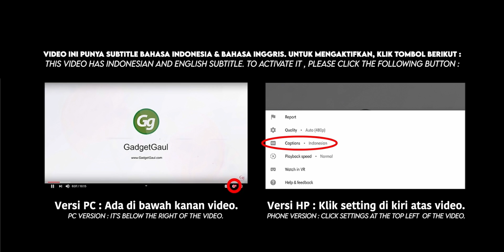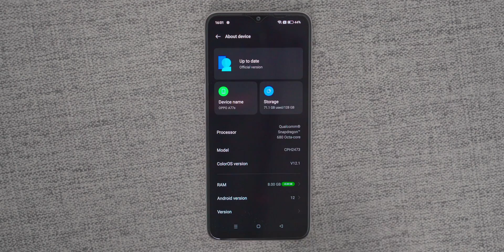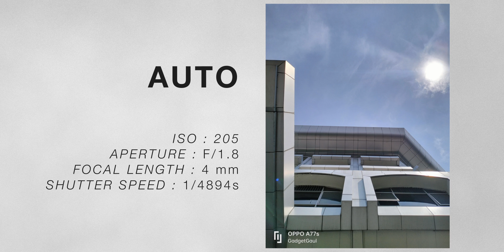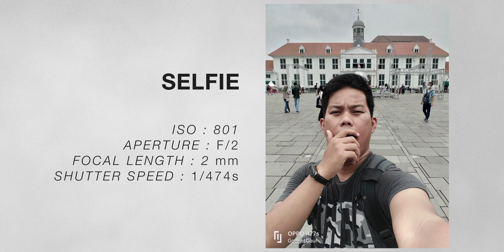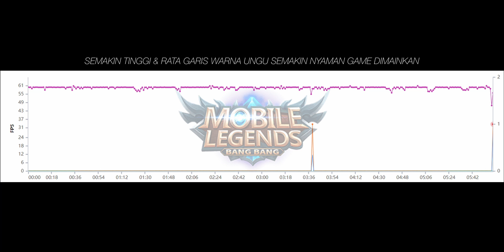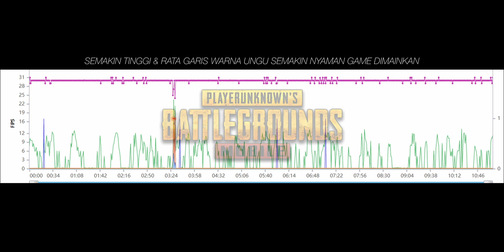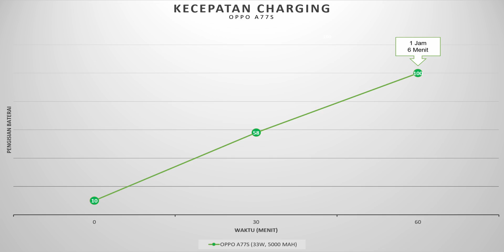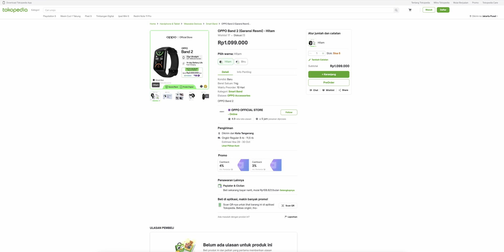Sebelum Anda beli OPPO A77s..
Hape Rp3 jutaan yang bakal bikin temen-temen salfok

00:00 = Intro
00:45 = Rp3 jutaan tercakep
01:35 = Storage & RAM naik kelas?
02:33 = Hasil foto
05:50 = Hasil perekaman video
07:02 = Speaker
07:39 = Tes main game
09:38 = Main pake fan cooler, ngaruh gak?
10:10 = Daya tahan baterai
10:55 = Kecepatan ngecas
11:13 = SuperVOOC kok cuma 33W?
12:03 = Kesimpulan